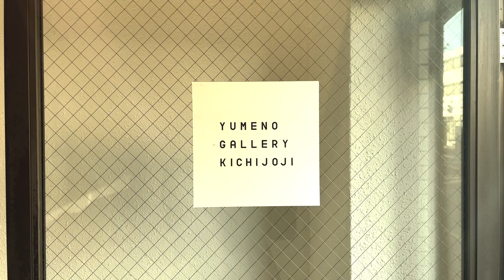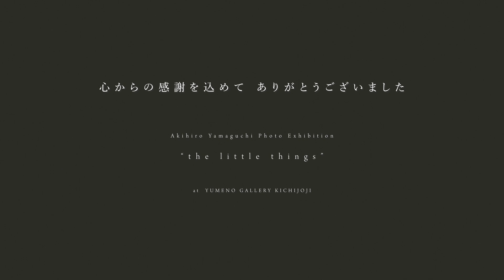写真展 "the little things" 会場映像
ここに飾られるのは、僕にとって普段通りの出来事のひとつです。
それだけの事ですし、それが僕の全てでもあります。
誰の為でもなく、それでいて自分だけのものでもない。
シャッターの向こうにある世界に小さな希望を込めて、ただ生きています。

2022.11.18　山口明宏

Akihiro Yamaguchi Photo Exhibition
“the little things”
at  YUMENO GALLERY KICHIJOJI

心からの感謝を込めて ありがとうございました